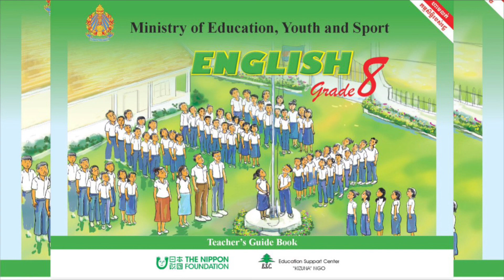English Grade 8 Tapescript 1.1.3